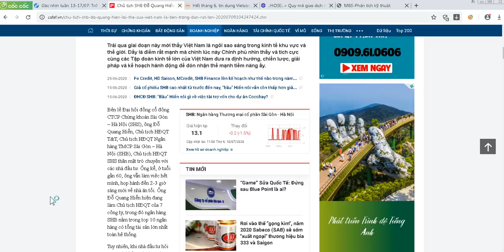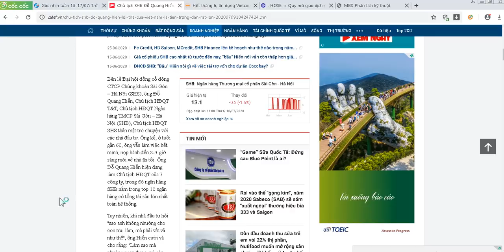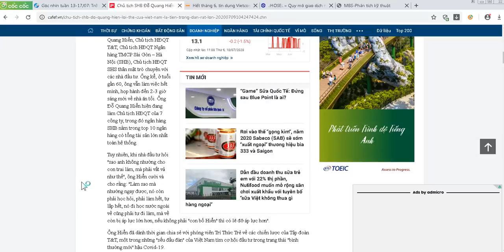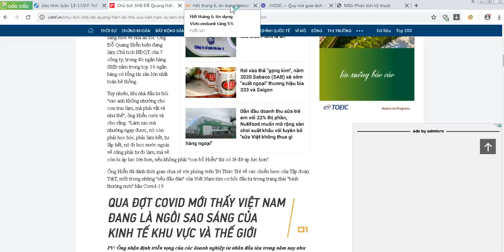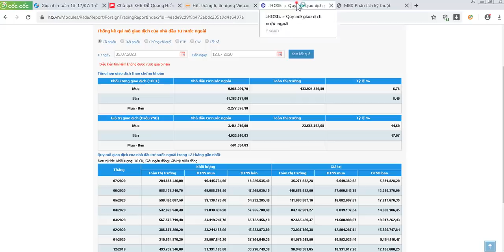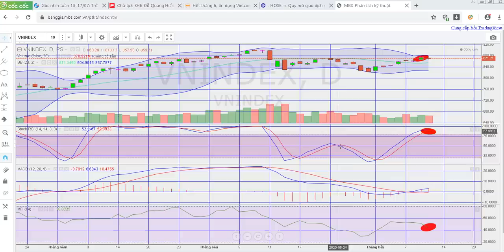Nếu không yên tâm, có thể hạ tỷ trọng margin...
Thông tin kết quả kinh doanh quý 2 của các doanh nghiệp tốt đã ra gần hết thì cũng là lúc nhà đầu tư lướt sóng đi tìm cơ hội khác...

Đầu tư Chứng khoán, cỗ phần, cổ phiếu phải biết kiên nhẫn và có chiến lược đầu tư rõ ràng, tránh bị cảm xúc chi phối khi ra quyết định đầu tư.